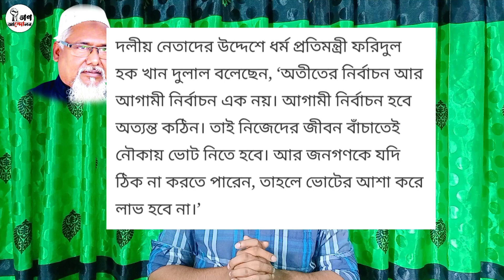ক্ষমতায় থাকার বুদ্ধি শেষ! এখন জীবন বাঁচাতে চাই| Politics| Awami League| Election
ক্ষমতায় থাকার বুদ্ধি শেষ! এখন জীবন বাঁচাতে চাই।

টানা তিন টার্ম ক্ষমতায় ছিলেন বুদ্ধি করে। এখন সব বুদ্ধি শেষ। জীবন বাঁচাতে এখন জনগণের কাছে ফিরতে চাই আওয়ামীলীগ। জানালো শেখ হাসিনা সরকারের ধর্ম প্রতিমন্ত্রী ফরিদুল হক খান দুলাল।